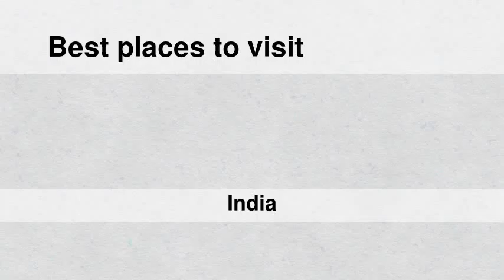Best places to visit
Best places to visit - Ghātsīla (India) Best places to visit - Slideshows from all over the world - City trips, nature pictures, etc.